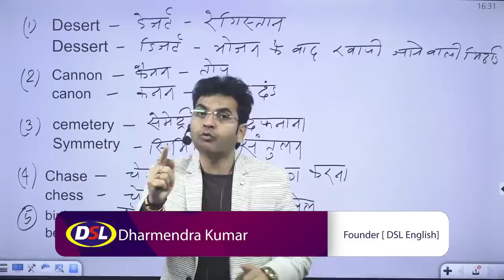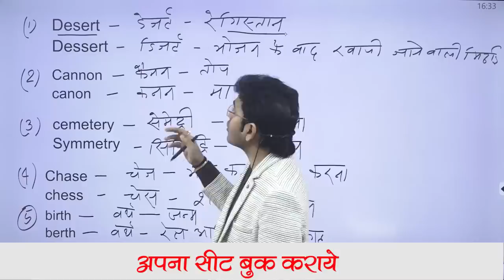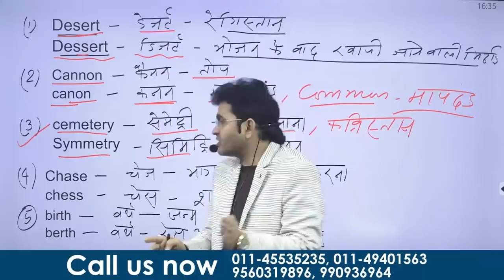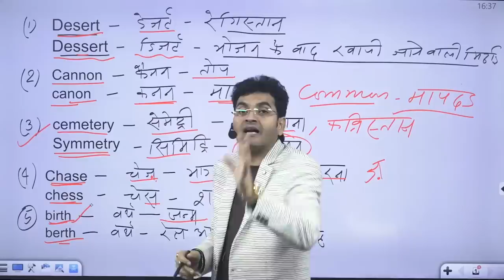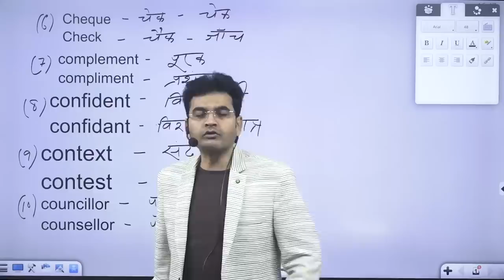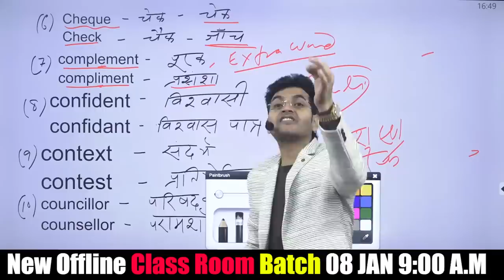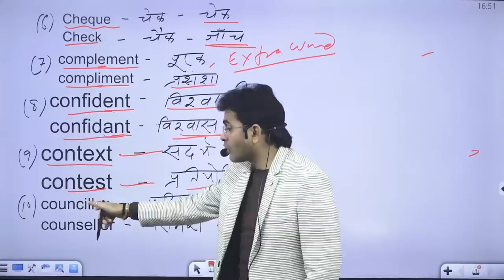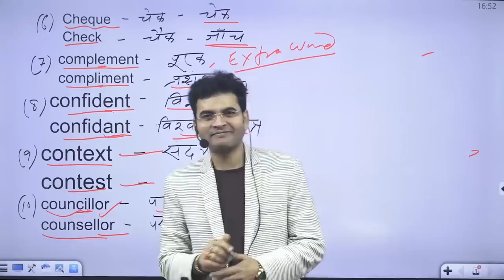Spoken English Best Trick By Dharmendra Sir | Some Vocabulary for Spoken English | DSL English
In this video, we will discuss the Best trick to speak in English using some vocabulary words.

• English Grammar
• Objective English
• English Translation
• Doubt Class